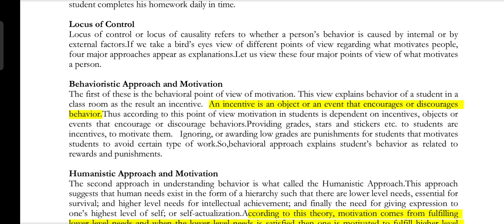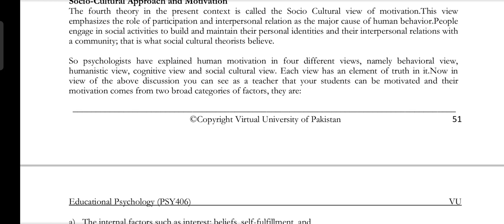PSY406 || Lecture 28 || Educational Psychology || Short Lecture || VU Lectures